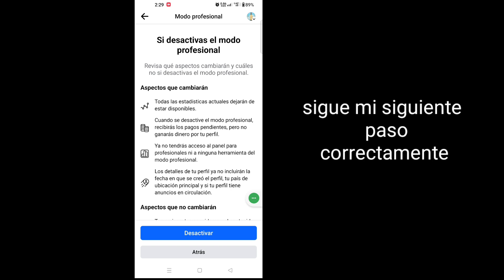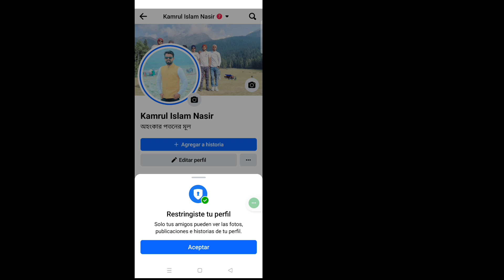Cómo bloquear su perfil de Facebook (nuevo 2024) | Perfil de Facebook bloqueado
Aquí, en este vídeo, te mostraré [Cómo bloquear tu perfil de Facebook 2024].  Así que mire este video con atención y no se lo salte. Si se salta este video, entonces no lo entenderá muy bien, así que si tiene algún problema, puede preguntarme y comentar a continuación. Intentaré resolver su problema.

 Otras consultas relacionadas:

 Cómo bloquear tu perfil de Facebook en iPhone
 Cómo bloquear tu perfil de Facebook en Android
 Cómo bloquear el perfil de Facebook en Android
 Cómo bloquear el perfil de Facebook en Chrome
 Cómo bloquear el perfil de Facebook 2024